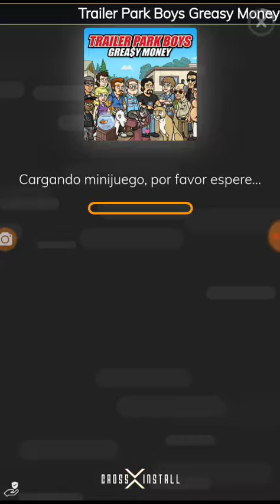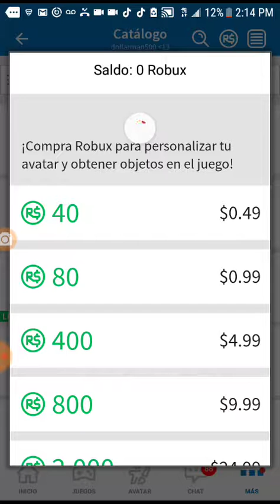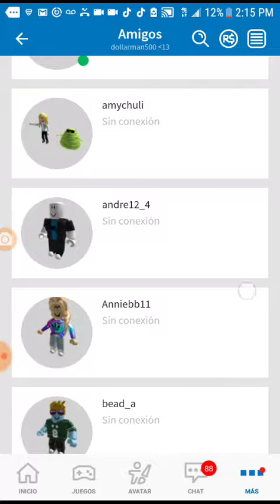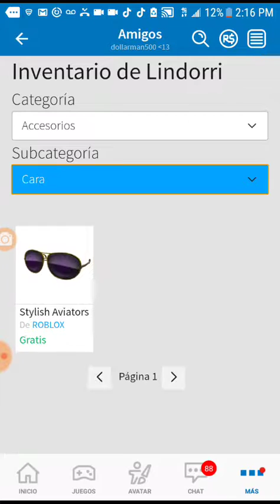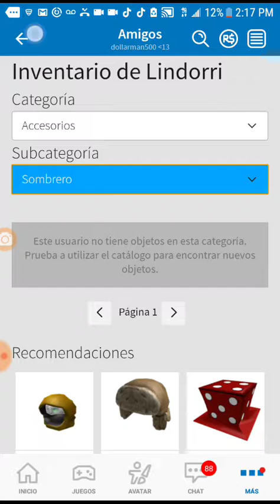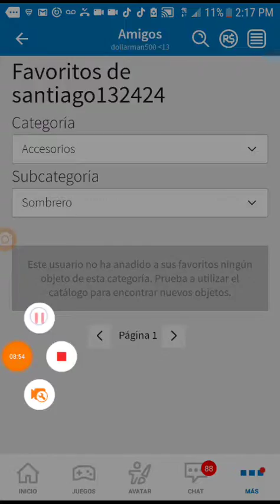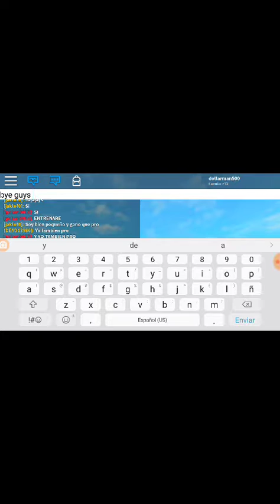TOMB OF THE MASK AND ROBLOX GAMEPLAY!!